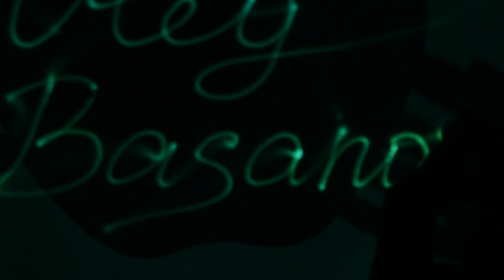The beauty of the light (Красота света)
light painting/  music by: James Newton Howard /Jocelyn Pook / Era

light art
light painting
laser painting
lichtmalerei
lichtmalen
licht maler
malen mit licht
Lichtshow
painting with light